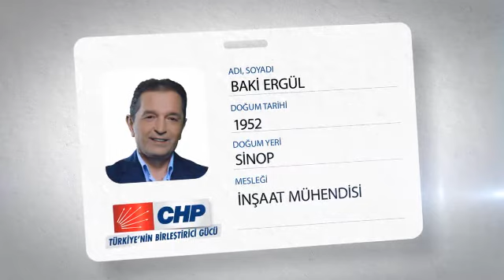CHP Sinop İl Belediye Başkan Adayı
Sinop Adayımızla tanışın. CHP ve 30 Mart'a dair daha fazla bilgi almak için: